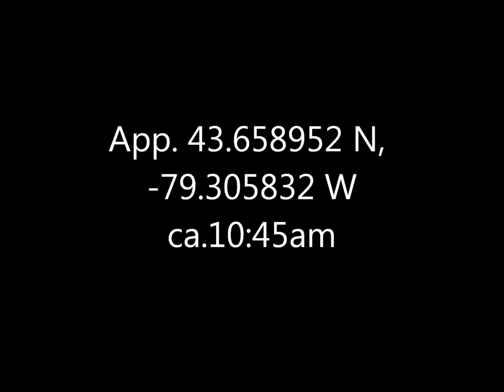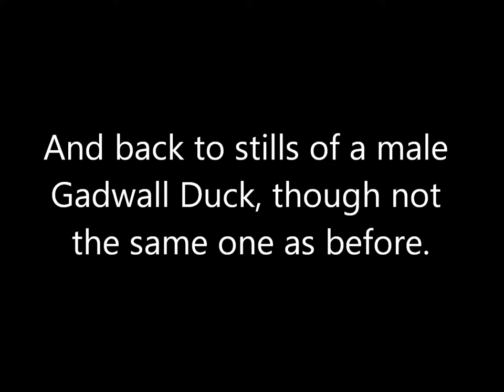Gadwall Duck etc Ashbridges Bay 27 Nov 16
Male is gray, female is brown.  Not doing anything too exciting, just being ducks.

That chickadee hovering in my face at the end, though, that was rather exciting.  Never seen that behaviour before, and have no idea what brought it on. There were several chickadees in the vicinity, so it may have been different ones hovering in succession.  They never vocalised.